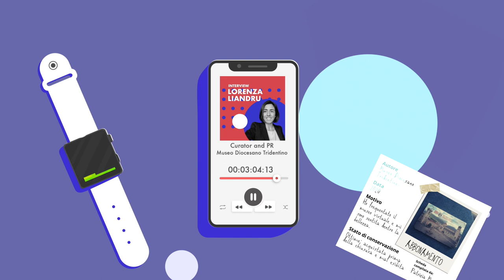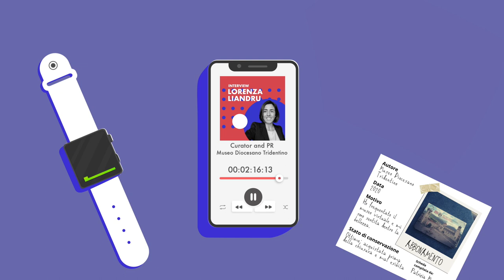A conversation with Lorenza Liandru (IT)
Notes:
00:00 Oggetti Socievoli
00:12 Intro Lorenza Liandru
00:43 Discussion. Lorenza and Prisca discuss about the ‘Museo della Quarantena’ (translated as Quarantine Museum), a digital project that was launched during in April 2020 during the first lockdown due to the Covid-19 Pandemic. The project aims to tell the long weeks of the lockdown through the objects that accompanied us in this strange and dystopian period of our life. The exhibition, launched on social media, is a digital collection of photos of everyday objects that have been useful, consoling, comforting, companionship or simply a 'symbol' of quarantine
Lorenza mentions the Museum of Innocence, born from the novel of the same name by Orhan Pamuk and the Museum of Broken Relationships in Zagreb
The Quarantine Museum is an initiative of the Museo Diocesano Tridentino (Museum of Trento, Italy)
16:23 How were you living your house before and how this has change the lockdown experience?
17:40 What did you value you objects before and how this has change during the lockdown experience?
18:38 What’s Sociable Objects mean to you? What make you think?
Lorenza speaks about the poem 'Perdute Cose' by Gianluigi Rocca ( find here poem

Oggetti Socievoli presents
A conversation with Lorenza Liandru
Hosted by Prisca Arosio

Lorenza Liandru is an art historian. She works at the Museo Diocesano Tridentino where she is responsible for communication and relations with the public. She has curated exhibitions, publications and initiatives ranging from iconography to photography. Her research and professional interests concern the history of visual culture and the mechanisms of creation and fruition of images in the broadest sense.

Oggetti Socievoli is a project that investigates home objects that have been discovered, re-discovered and re-interpreted during social isolation due to the Covid-19 pandemic.

The season of home objects | La stagione degli oggetti di casa
Category: Art - Culture - Society
Content: Photo contributions, Essays, Handcraft productions, Social analysis
Location: Amsterdam - Milano
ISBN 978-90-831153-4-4